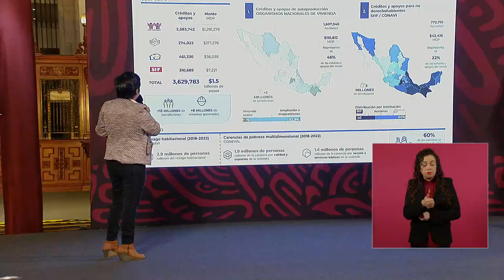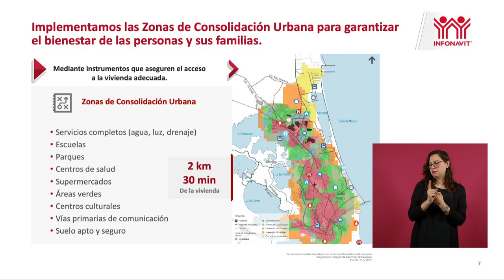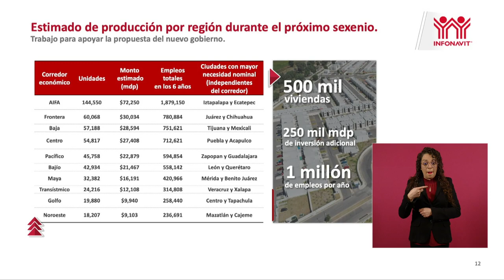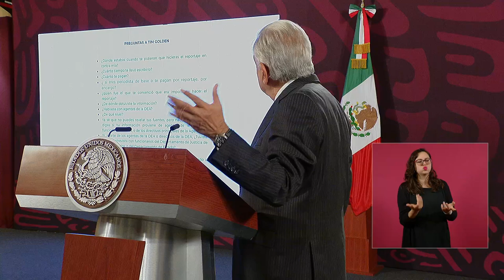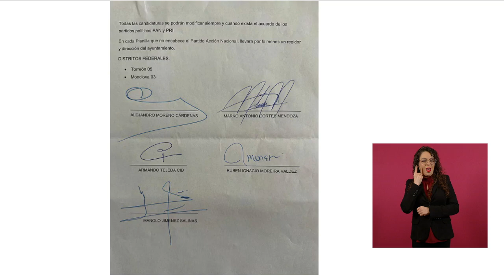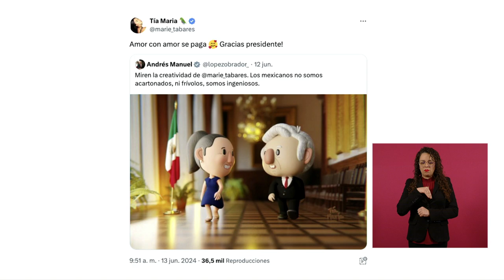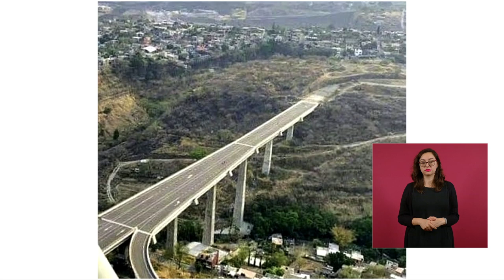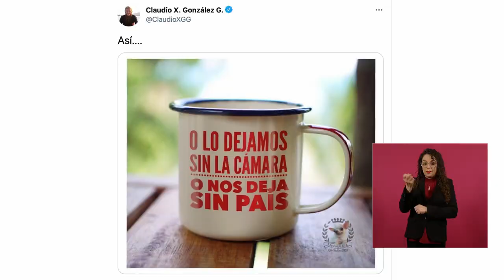MAÑANERA AMLO | 12 DE JULIO 2024